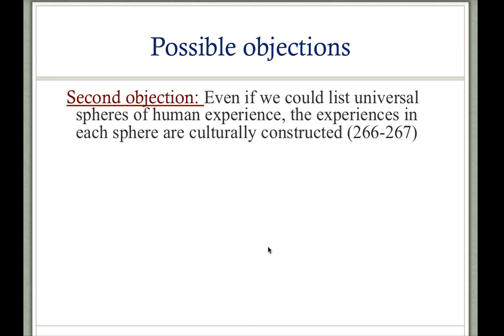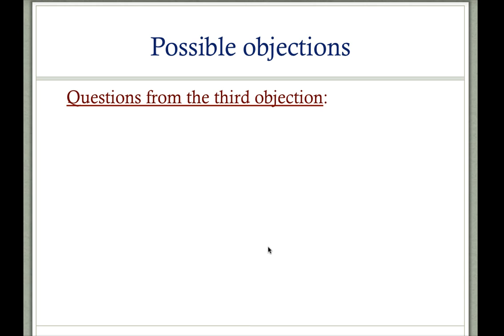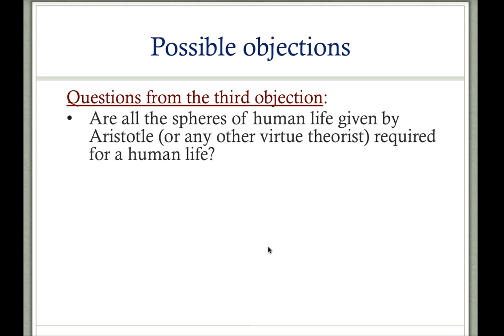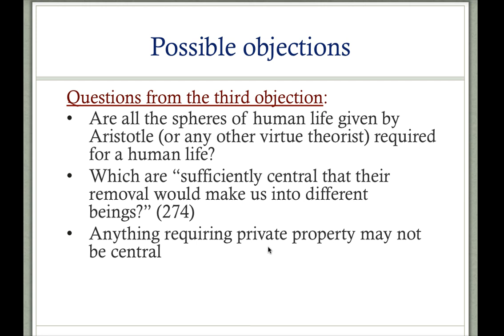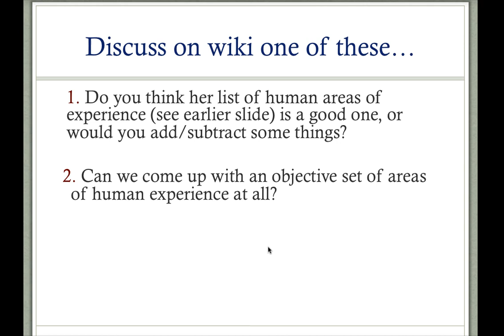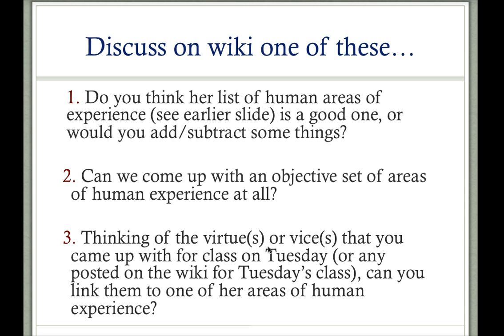Nussbaum, "Non-Relative Virtues," part 4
A lecture for PHIL 230 at the University of British Columbia in Vancouver.